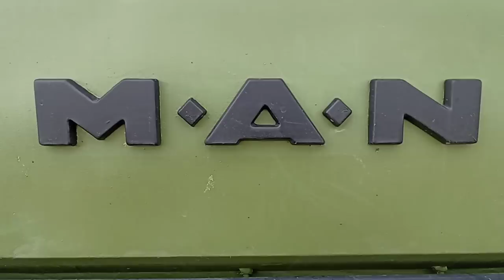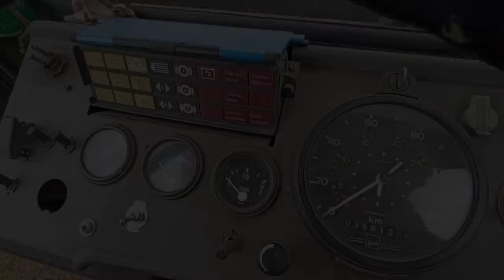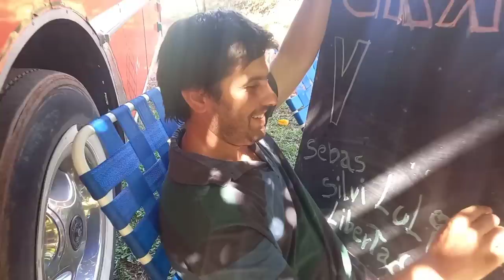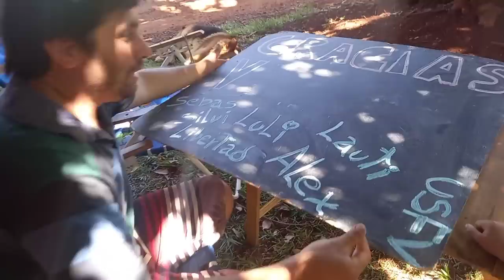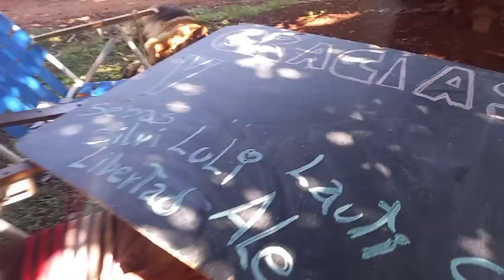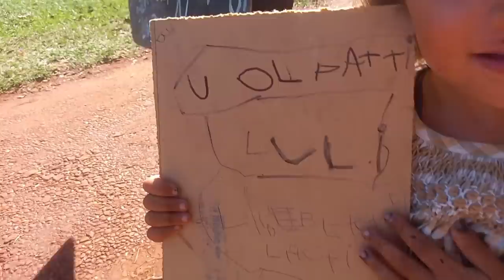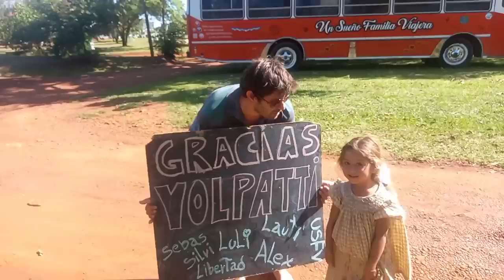💥FRANCESES recorren el MUNDO en un camion MILITAR‼️~ increible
Atrapante historia de familia nomade recorriendo Argentina en un imponente camion MAN del ejercito Aleman!

Detalles de un verdadero motorhome a prueba de todo...

👉Si te gusto este VIDEO y queres COLABORAR con este SUEÑO 🌎

O quizas COLABORAR con un litro de COMBUSTIBLE ⛽

⭐Lo que VOS quieras 👇
Alias: suenofamiliaviajera (todo junto y con n)
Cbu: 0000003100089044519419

👉Enlaces MERCADO PAGO (Pesos argentinos)

❤️GRACIAS por ser parte de este SUEÑO❤️

¿Quienes somos?🤔

Somos Sebas, Sil y Luli; junto con nuestros dos perros Lauti y Alex. Una familia viajera que decidio dejar la rutina y las extensas horas de trabajo en la ciudad para aventurarse a viajar y conocer tanto lugares como personas.

Sebas es Mecanico, tenia su taller propio en Rosario, Provincia de Santa Fe. Silvi es Psicologa, se recibio y ejercio por 2 años.
Si bien la idea de viajar surge en 2017, recien dos años despues decidimos combatir todos los miedos que teniamos y cambiar nuestro estilo de vida. En enero del  2019 con el nacimiento de Luli, la idea se afianza mas en torno a su crianza y a lo que queriamos brindarle a ella como padres.

En marzo del 2019 compramos una mb180, que camperizamos nosotros mismos durante 10 meses. En febrero de 2020 salimos a las rutas, un tiempo mas tarde nos agarra la pandemia en Viedma, provincia de Rio Negro. La Caracolita, como apodamos a nuestra mb180, era nuestro unico hogar y es por eso que decidimos enfrentar lo que viniera dentro de ella. Nos reinventamos para poder salir a flote economicamente hablando, y es cuando empezamos a cocinar para financiarnos. En noviembre del 2020 volvemos a salir a las rutas y desde ahi nada mas nos paro.

La Caracolita fue nuestro hogar por mas de 1 año. En junio del 2021 decidimos vendarla para poder agrandar nuestro hogar, justamente por falta de espacios para los 5 integrantes de esta familia. La vendimos en Junin de los Andes, provincia de Neuquen, y de alli nos fuimos a Rosario a visitar a la familia y pedir alojamiento porque estabamos en la calle. El 1 de julio concretamos la compra de nuestro colectivo, que llamamos Libertad. En 2 meses y medio lo camperizamos con lo esencial para poder vivir en el y seguir viajando.

Hoy en dia Libertad es nuestro hogar y con el estamos viviendo de la manera que elegimos; viajar sin tiempos, conocer personas y lugares, compartir tiempo en familia y criando a una pequeña que hoy tiene 3 años.

Te invitamos a sumarte a esta familia !❤